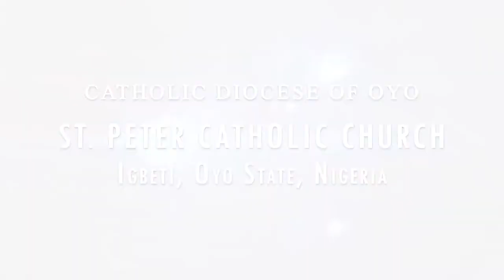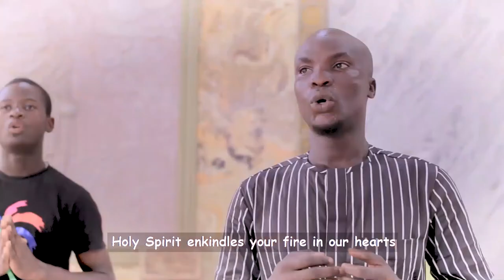Pentecost Sunday (Year B)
Homily and Gospel Song